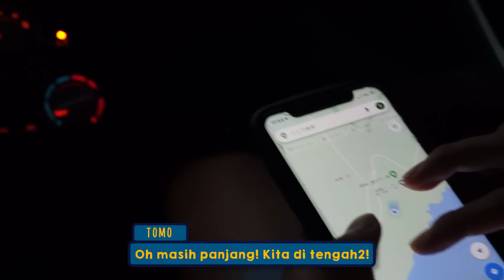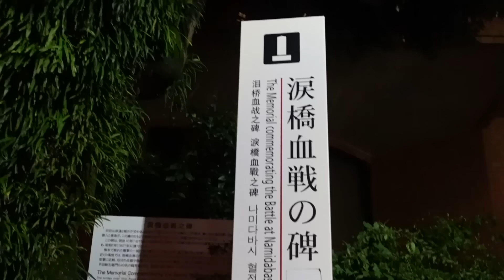PERGI KE TEMPAT2 ANGKER & "BERHANTU" JEPANG! TEGANG JIWA | SUMMER TRIP 11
Konnijiwa! Di episode ke-11 WASEDABOYS SUMMER TRIP KE KYUUSHU INI, kita pertama kalinya "jurit malam" ke beberapa tempat angker di Kagoshima, Jepang. Totalnya ada 4 tempat yang kita kunjungi, asli tegang banget KWKWKWKW. Selamat menonton! Semoga bermanfaat dan menghibur yah! Mantappu jiwa!!

MANTAPPU JIWA!!